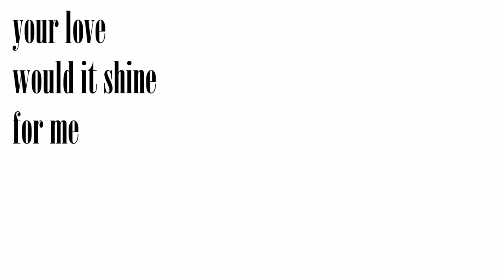Sting - UNTIL Live 2002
OST from the 2001 Golden Globe-winning film Kate & Leopold